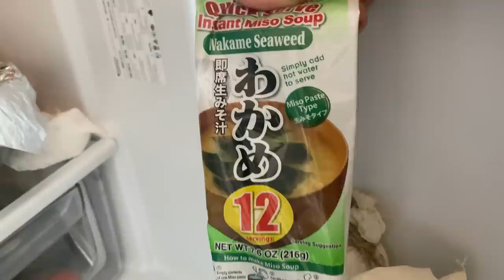Елена Крыгина Завтрак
Начинаем утро вместе.